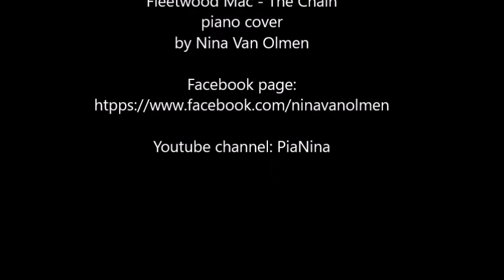Fleetwood Mac - The Chain (piano cover by Nina Van Olmen)